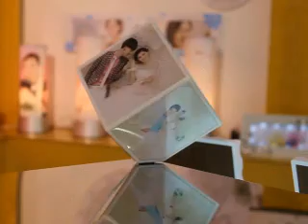Rotating Photo Frames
Onetify brings you over 100,000 on sale items. From Gadgets to Home, Fashion Accessories to Beauty.

If you are a blogger, team up with us on product reviews.